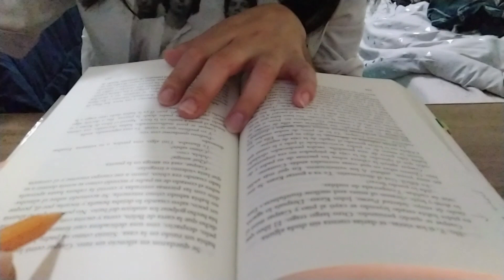[Vlog] Los libros de romance apestan, enfermedad e historias de duendes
Hola, en este vlog les cuento la mala experiencia que tuve con un libro de romance, The ex hex, definitivamente no soy el público. No hubo muchos updates ni cosas spooky esta temporada :(  pero pronto habrá más videitos con otros libros.